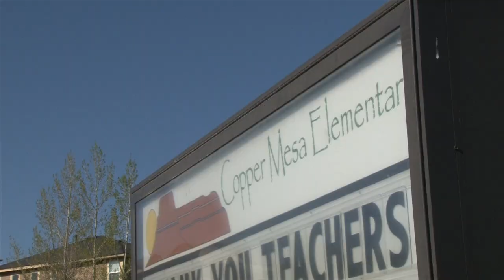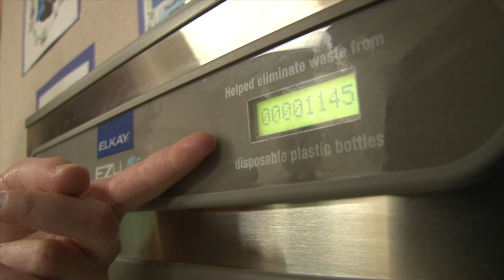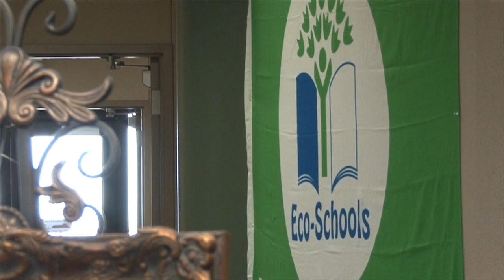Being healthy a key to sustainability, Green Flag Award at Copper Mesa Elementary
The Green Team of Copper Mesa Elementary demonstrate and speak about being Healthy Kids.  In conjunction with energy management and consumption and waste programs the students of Copper Mesa Elementary have been awarded the national Green Flag Award. Along with Flagstone Elementary they have become only the 14th & 15th schools in the nation and 1st in Colorado to raise the Green Flag.